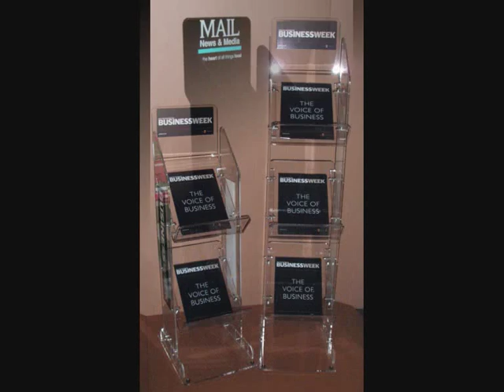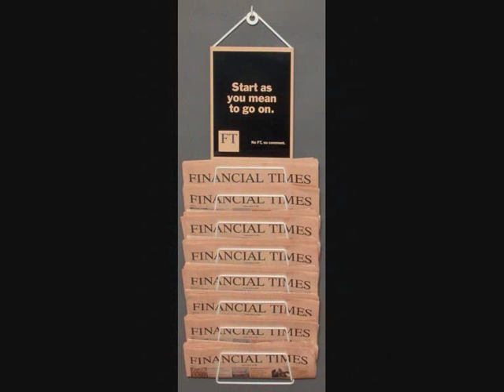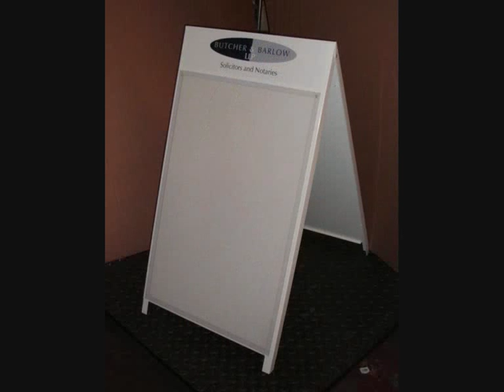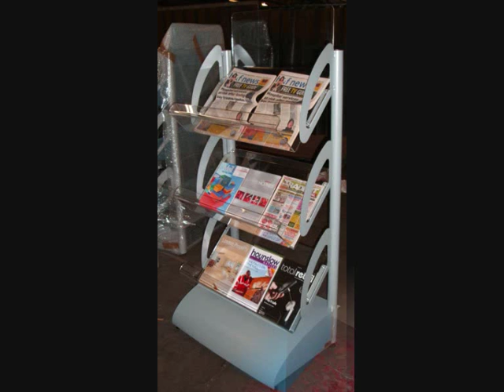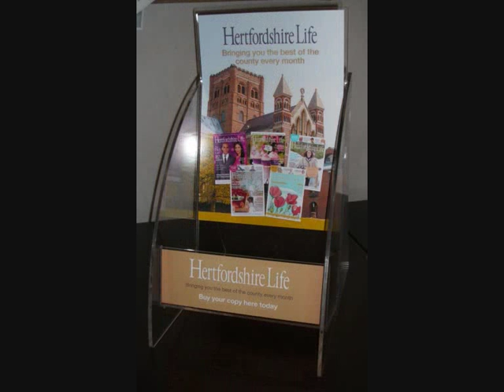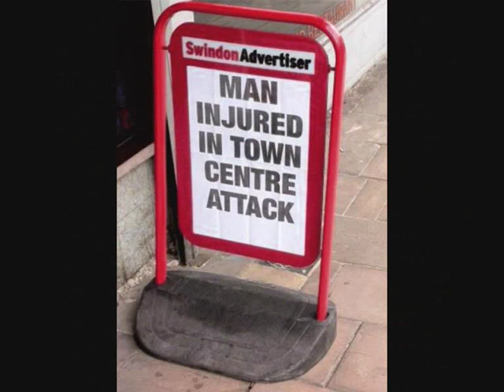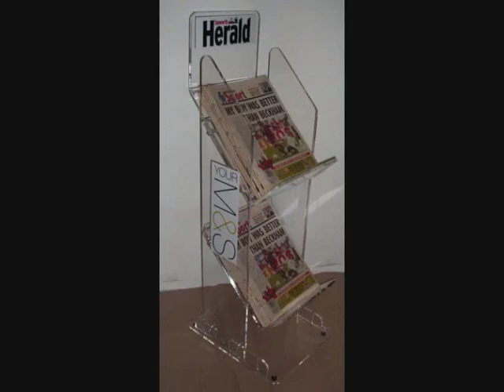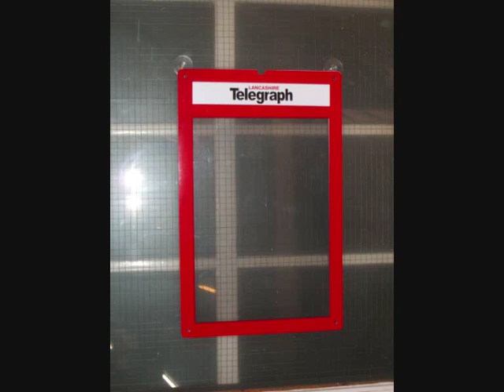GELCO Video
Some images of what we do at GELCO